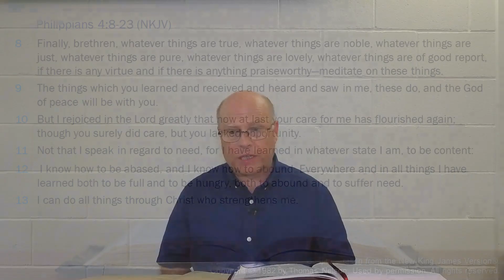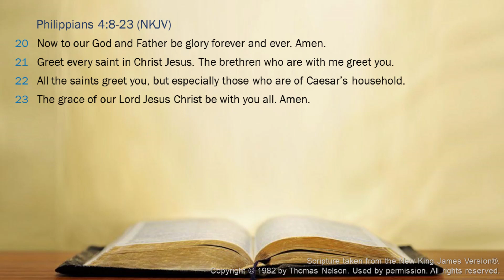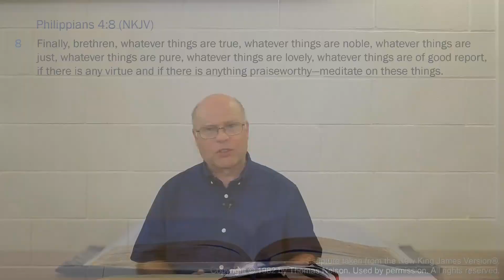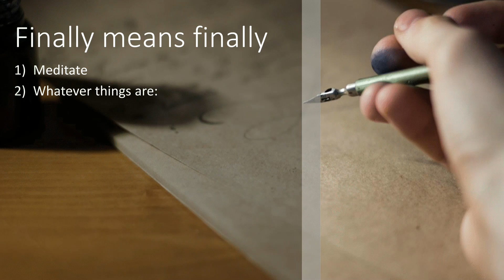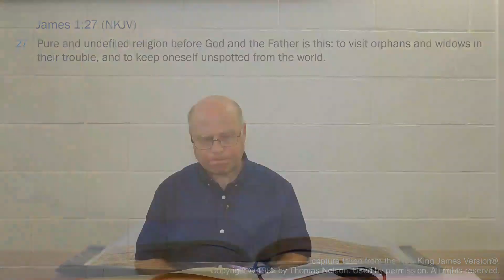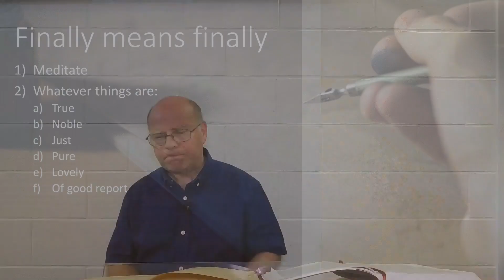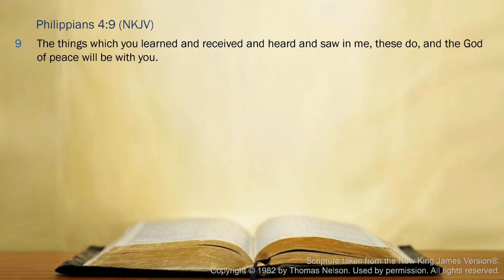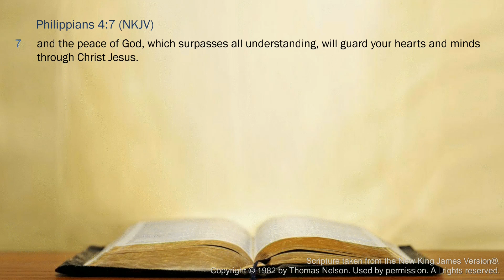2021-06-13-PM - Maintaining peace with God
This evening we read Philippians 4:8-9 and consider Paul’s “final” remarks regarding what a Christian should fill their mind with.